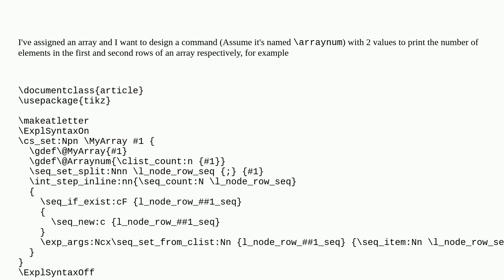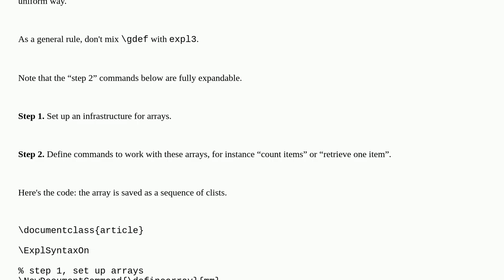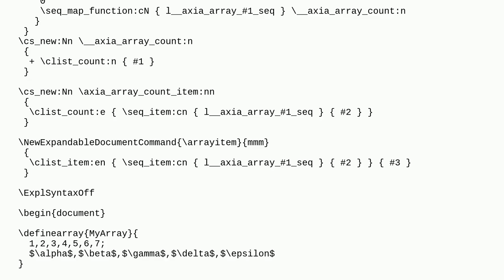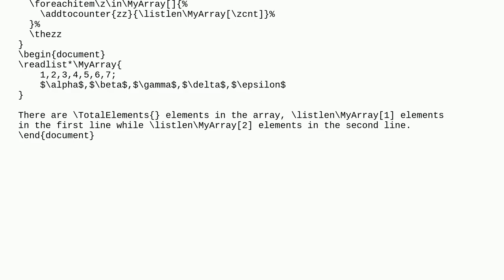Tex: How to print the number of elements in the first and second rows of an array respectively?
How to print the number of elements in the first and second rows of an array respectively?

A special thanks goes out to the community

  count latex3 expl3